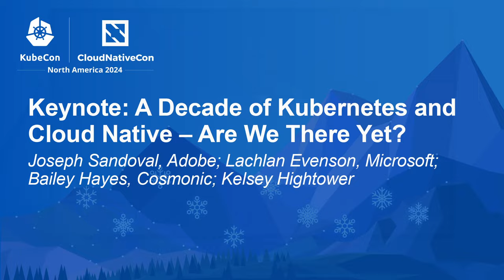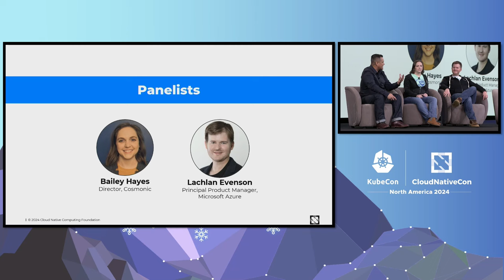Keynote: A Decade of Kubernetes and Cloud Native – Are We There Yet? - Panel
Keynote: A Decade of Kubernetes and Cloud Native – Are We There Yet? - Joseph Sandoval, Adobe; Lachlan Evenson, Microsoft; Bailey Hayes, Cosmonic; Kelsey Hightower

Our panelists come together to reflect on Kubernetes’ remarkable ten-year journey and to ask the pressing question: are we there yet and what’s still ahead? Our panelists will explore the original promises of Kubernetes and cloud native - from infrastructure abstraction to seamless scalability - and honestly assess which goals we’ve achieved and which remain elusive.

Moving beyond the hype cycles our speakers will examine what “done” really means for cloud native, which problems we still need to solve, and whether we’re asking the right questions as we build toward the next decade.